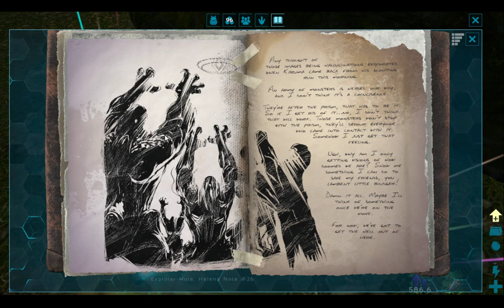Ark Extinction: Solo Play Single Player: Pt 4 Search for Site 2